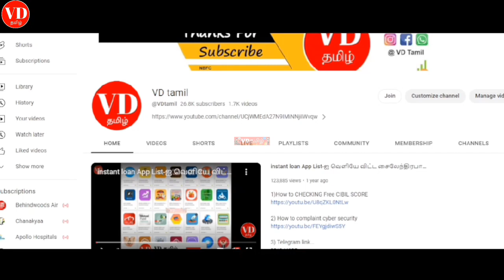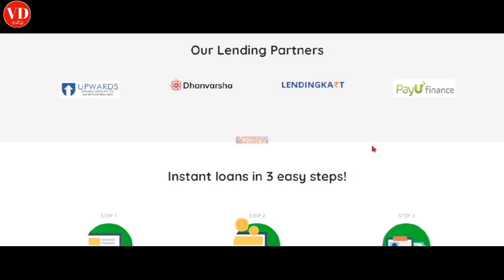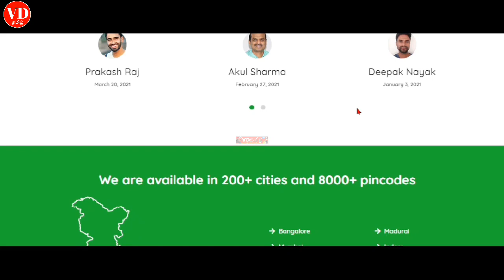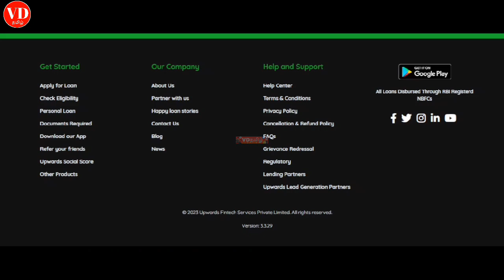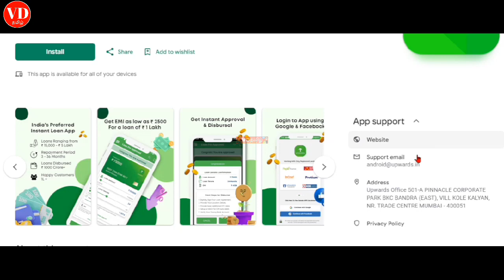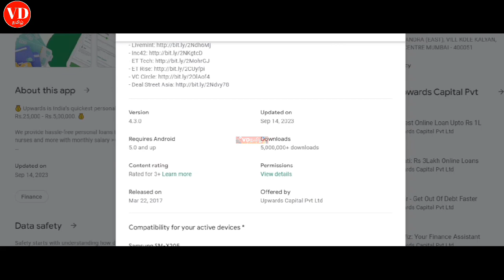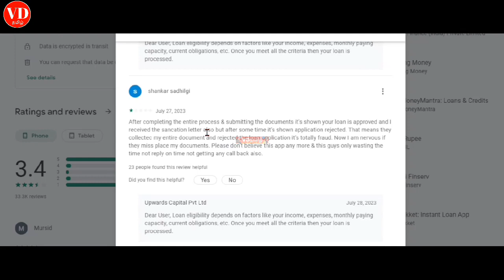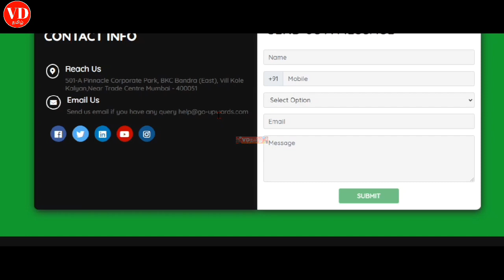Personal loan app in Tamil 2023\ instant loan app Tamil \ Low cibil loan app Tamil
4) Instagram Link Instagram.com/7118vdtami